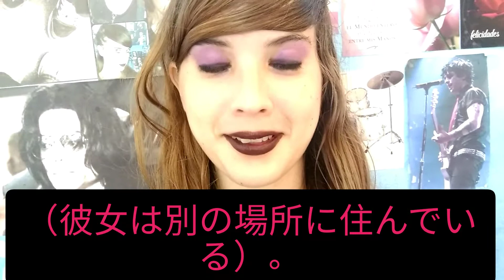Una historia que contárles.ラティーナは彼女の人生の経験を語ります